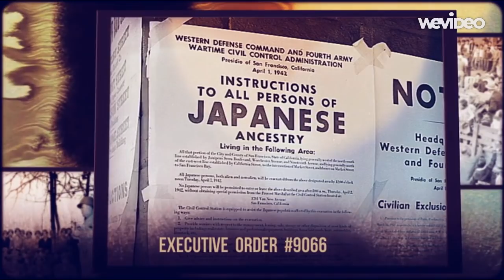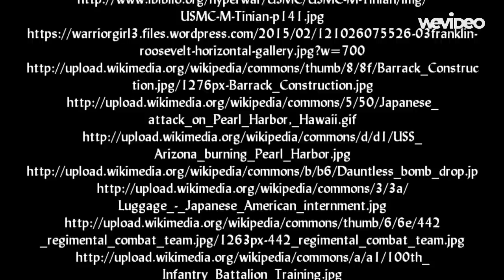Teach the Children Japanese Internment Camps